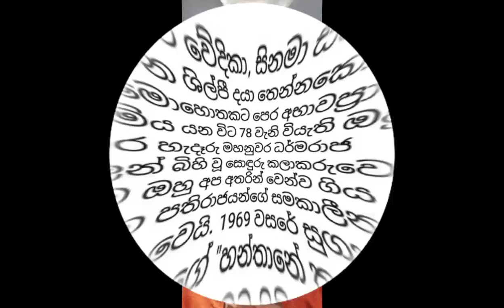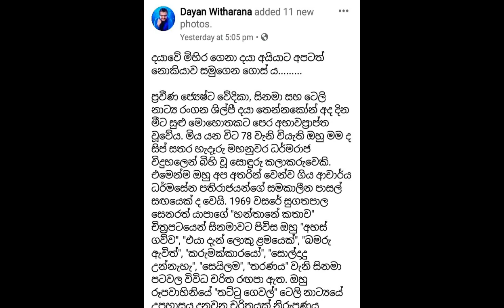මෙලොවින් සමුගත් දයා තෙන්නකෝන් මහතා ගැන කළාකරුවන් සංවේදි වෙයි Daya Thennakoon